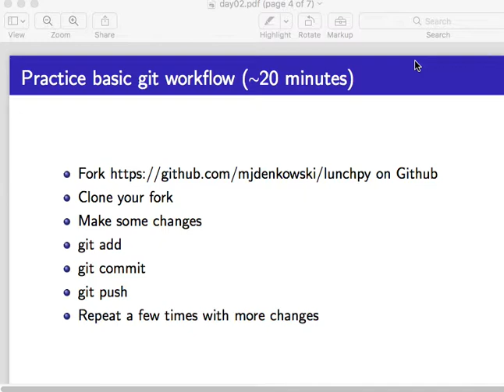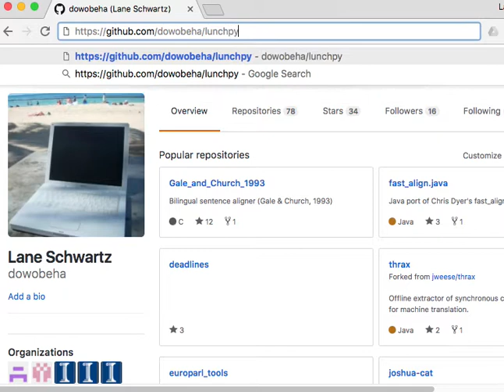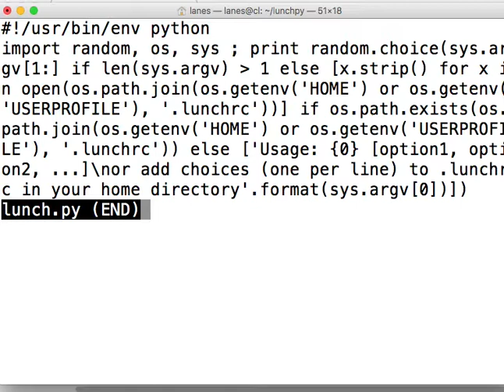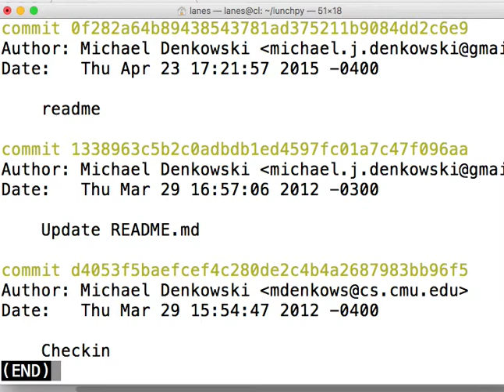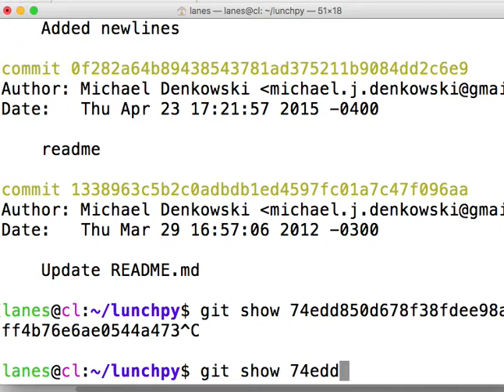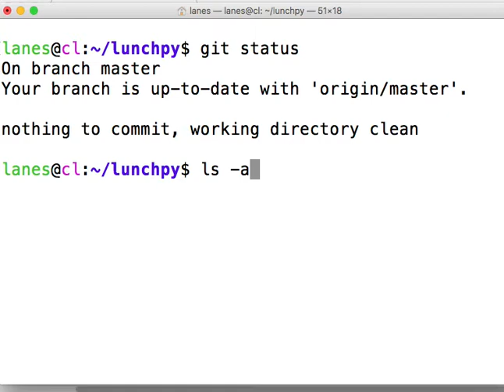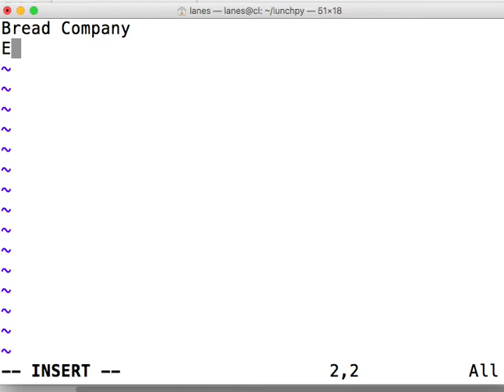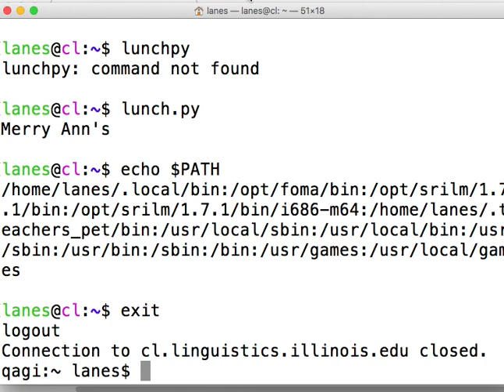Practice basic git workflow